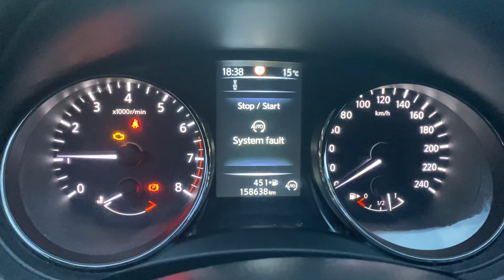Stop/Start System Fault Nissan Qashqai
Start Stop System Fault Nissan Qashqai what to do?
Nissan's stop-start system was created to reduce fuel consumption by turning the engine off when it is not required. When you are halted for longer than three seconds, the system is triggered.

Regrettably, a lot of Nissan Qashqai customers visited my store with the exact same problem, suggesting that it's a widespread issue.

Is the start / Stop Fault quick fix?

When the "Stop/Start System Error" occurs, your Nissan won't be able to automatically stop and start when it is stationary because the Qashqai ECU has detected a problem with the Stop/Start system.

You Can Try this:

Battery terminals that are loose:

The stop-start system won't function properly if your battery terminals are loose since the battery won't receive the necessary charge and won't be able to supply enough power for the system.

Battery terminals with corrosion

The problem will be the same whether the battery terminals are loose or corroded. The battery cannot supply enough power for the stop-start system because the corrosion inhibits a secure connection between the terminal and the battery.

Alternator failure

The alternator of the Qashqai could malfunction in extremely rare circumstances, which would prohibit the alternator from correctly charging the battery.

When this happens, the vehicle won't have enough power to operate the stop-start system, and starting your automobile can take longer than usual.

Do a scan of the vehicle

It is time to have the vehicle scanned if you have checked the battery terminals and they are clean and secure.

You should take your car to a Nissan dealer to have it scanned for any fault codes that can identify the precise problem.

Nissan Qashqai Start/Stop System Fault
Error Nissan Qashqai start stop
System fault Nissan qashqai
What to do system fault Nissan qashqai?
Nissan Qashqai 2018 start stop system fault